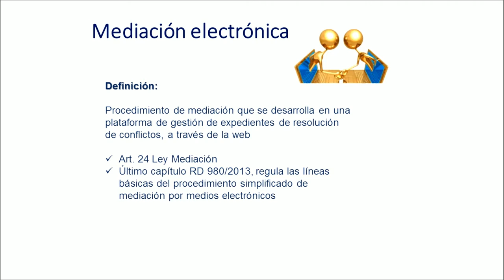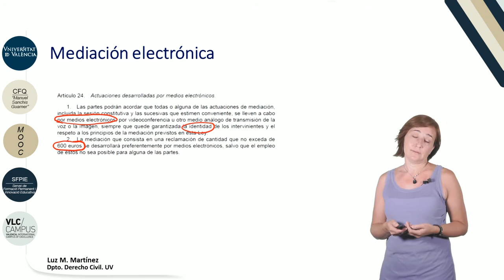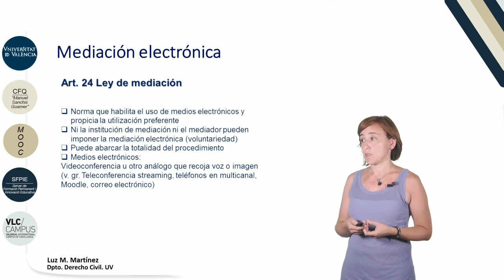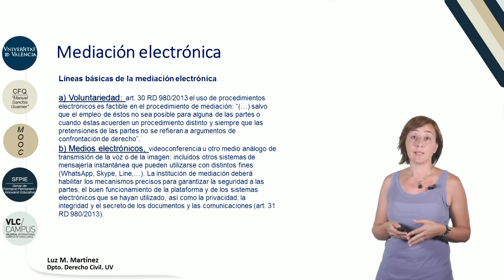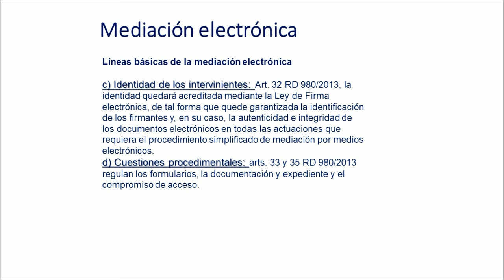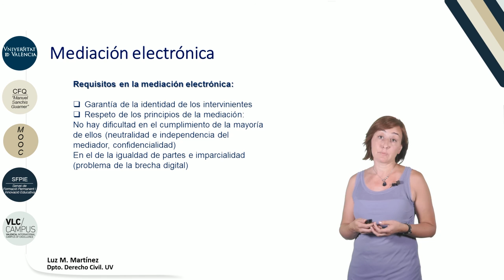2.3. La mediación electrónica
Vídeo de la 3ª lección del Módulo 2: "El proceso y principios de la mediación" del MOOC: "Aspectos jurídicos básicos de  la mediación".